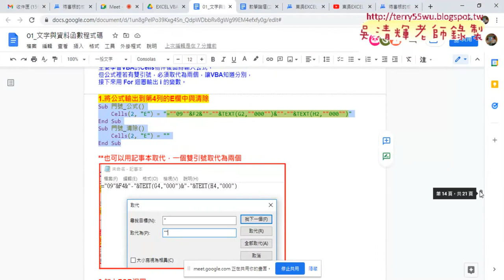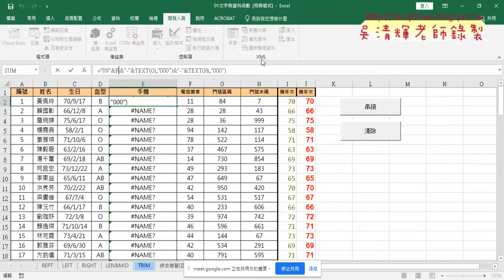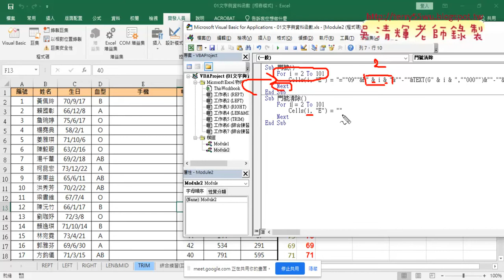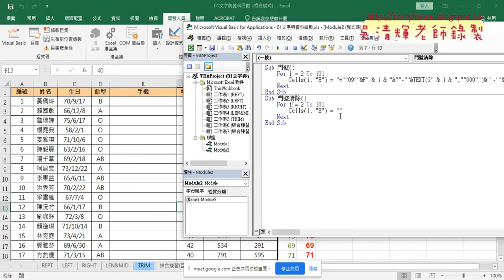03 加上For迴圈設定重複執行範圍